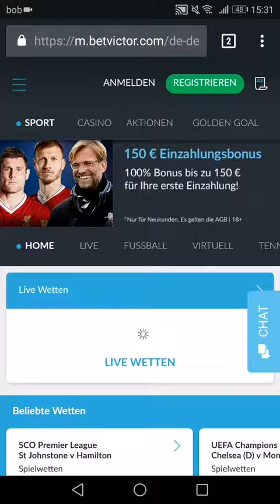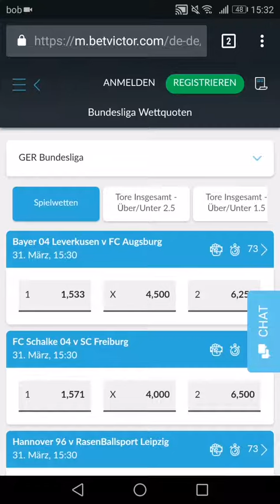Betvictor App für Android & iPhone im Test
Steht die App für Android (apk) und iOS-Geräte (iPhone, iPad) zum Download bereit? Kann ich auch die mobile Webseite nutzen? Wie funktioniert die Einzahlung und Registrierung? Wie sieht das Menü und Wettprogramm von Betvictor mobile aus? Bei uns gibt's alle Antworten!